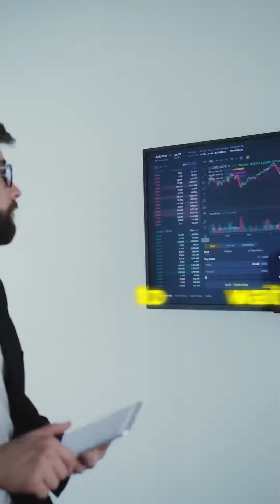IPOs THE ONLY MONEY MAKER????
Is it worth buying an IPO? Find out in this video!